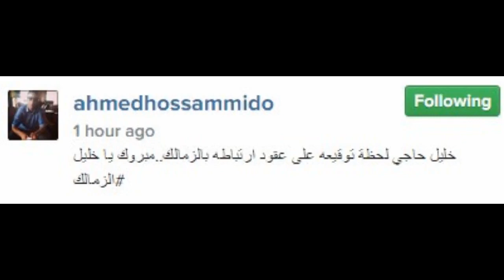لحظة توقيع «نيمار» للزمالك